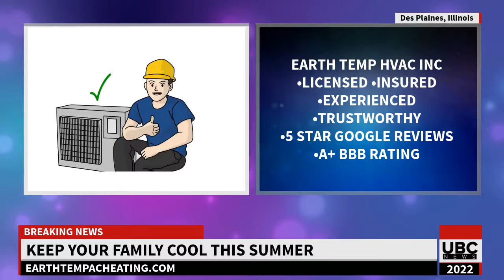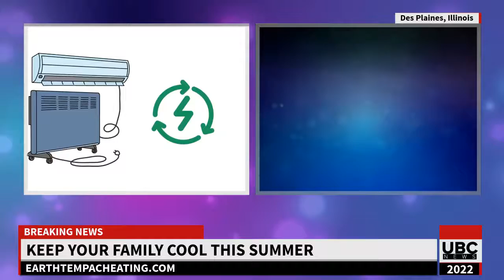HVAC Repair Des Plaines IL | Earth Temp HVAC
Earth Temp HVAC provides the best service and is a leader in HVAC Repair in Des Plaines IL.

Our customer’s love Earth Temp HVAC and we love them back, just read our reviews. We are Chicagoland’s most trusted provider of heating and air conditioning services. Whether it’s maintenance, repair, or installation, we’re available to service you. We treat your home as if it were our own. Give us a call or fill out our online form, we can’t wait to hear from you!
• Licensed • Insured • Experienced • Trustworthy

Earth Temp HVAC Inc.